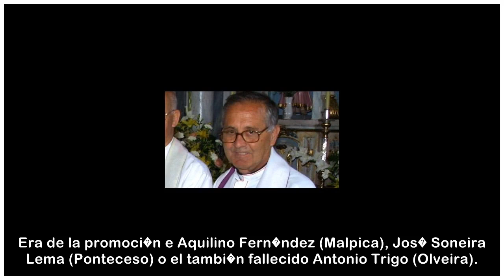Falleci� el cura Baldomero Facal Varela, de Oca, en Coristanco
carballo / la voz 15/04/2018 05:00 h El sacerdote Baldomero Facal Varela falleci� ayer a los 84 a�os. Era natural de Oca (Coristanco), donde ser� enterrado hoy a las 17.00 horas. Su vida ha estado lig...